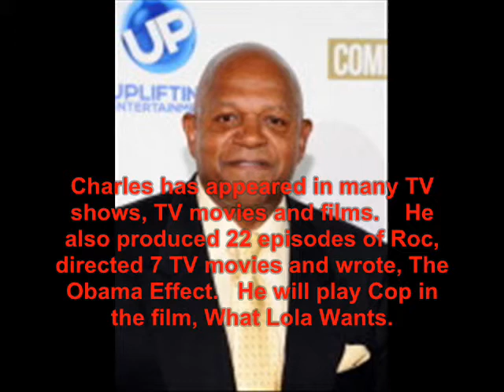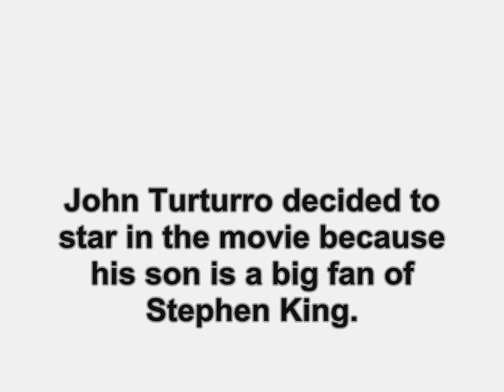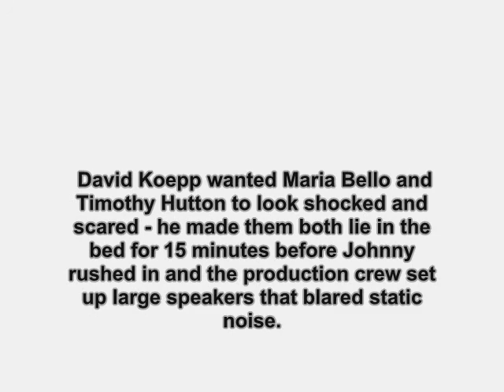Secret Window (2004): Where Are They Now?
find out what ever happen to the 2004 movie, Secret Window.